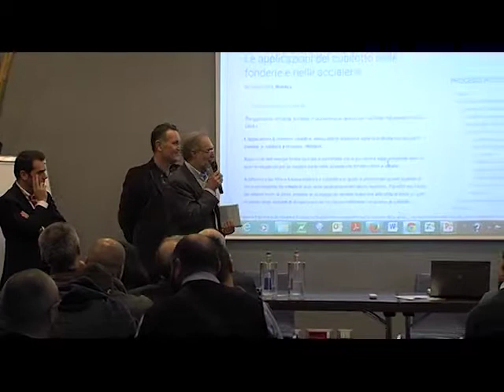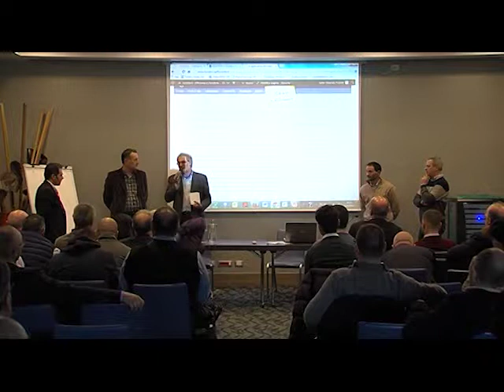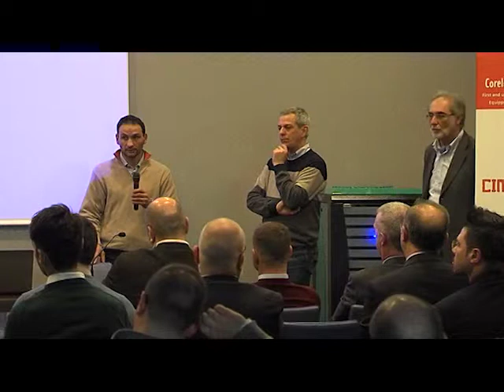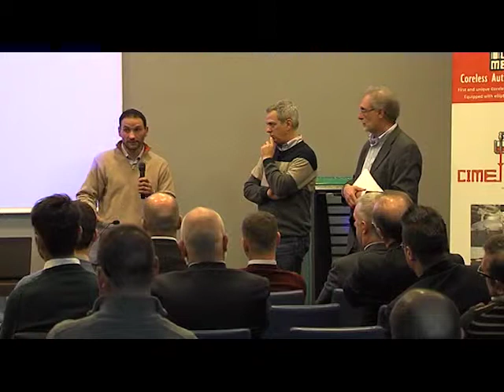Domande e confronti - seconda parte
Assofond Progetto Efficienza in Fonderia, forno elettrico ad induzione, conoscenze ed esperienze per migliorare l’efficienza energetica.